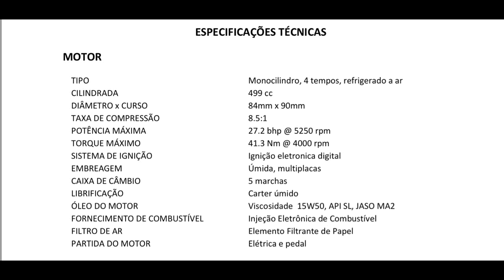Garagem do Bellote TV (Moto): Royal Enfield Classic 500 (com Eliana Malizia)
Hoje vamos a bordo da estilosa Royal Enfield Classic 500 com a Acelerada Eliana Malizia.